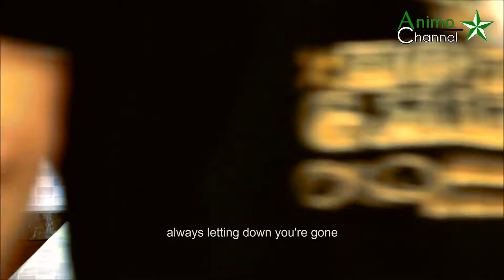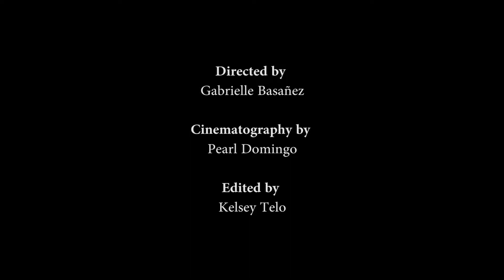This Goodbye Miggy Perales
This Goodbye by Miggy Perales is a Filipino music video produced for the Animo Channel TV by the Broadcasting Principles and Practices COM Class 2017 of Aurora Quadra-Balibay